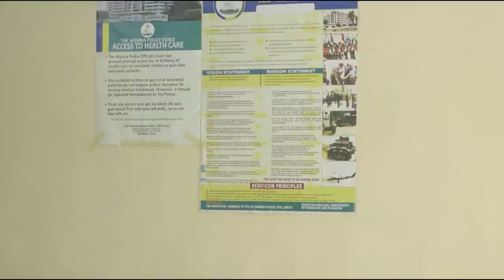JIDDA 2 LATEST HAUSA FILM ORG